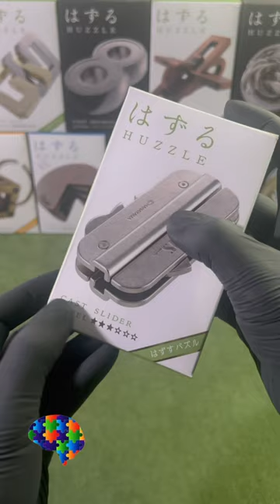Mutlu Bayramlar😊 🧩 HANAYAMA Cast Slider Metal Mekanik Puzzle🧩